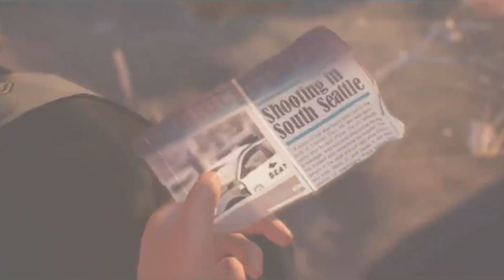10 ЛУЧШИХ ОДИНОЧНЫХ ИГР 2018 ГОДА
(Подарок Выдается при Регистрации Нового Аккаунта 4game)
1) Kingdom Come: Deliverance
2) Vampyr
3) God of Wa
4) Detroit: Become Human
5) Spider-Man
6) Shadow of the Tomb Raider
7) Life is Strange 2
8) Assassin's Creed: Odyssey
9) Darksiders 3
10) Just Cause 4
Бонус - Red Dead Redemption 2